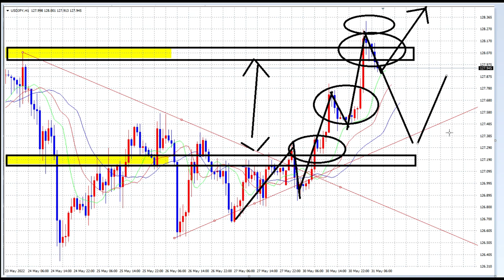【FX】ノーポジションでフィニッシュ（5月31日14時半）